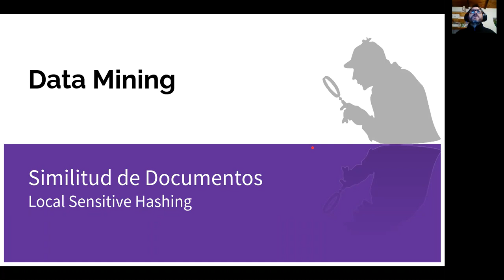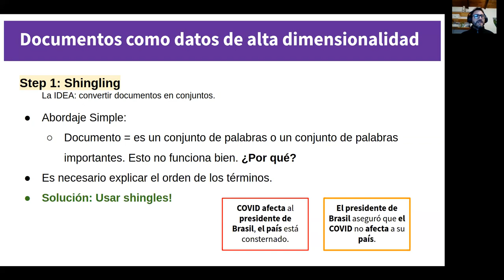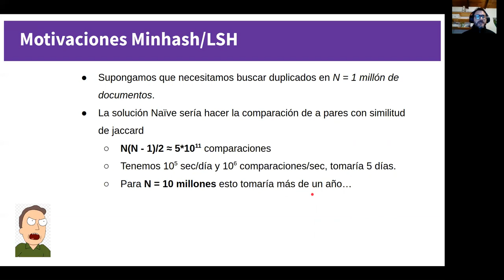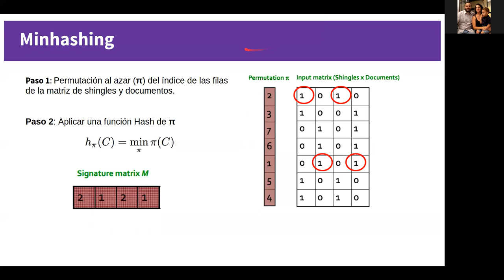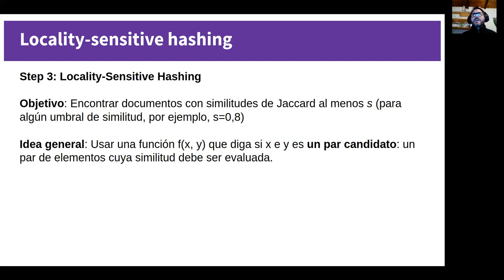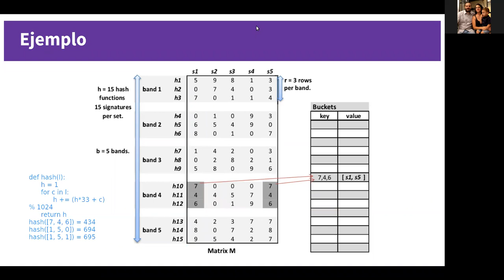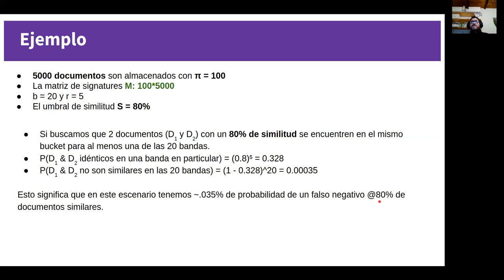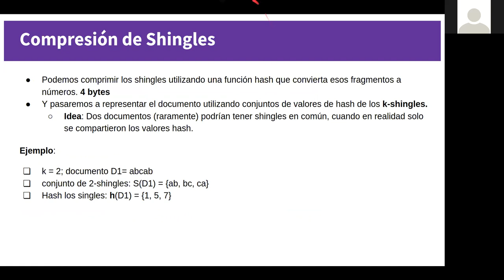Clase 11: Local Sensitive Hashing - Similitud de Documentos